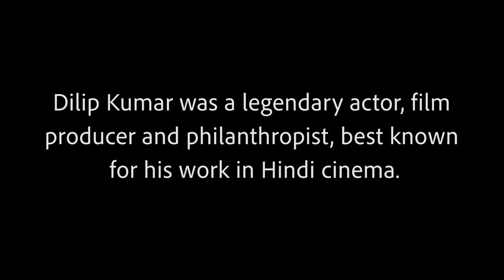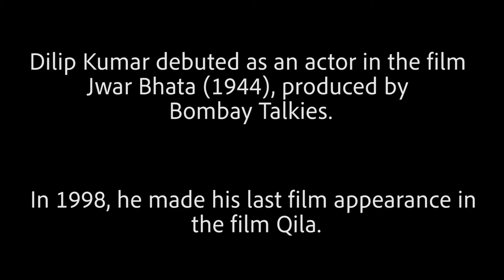DILIP KUMAR IS NO MORE